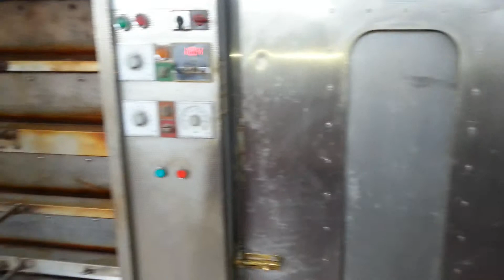Στον φούρνο της γειτονιάς